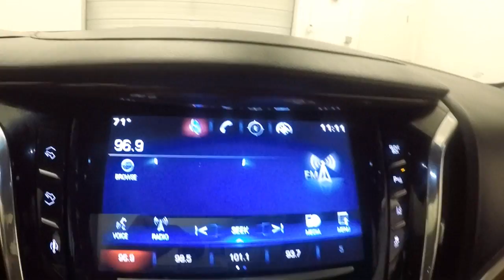LC72479 Used Cadillac Escalade